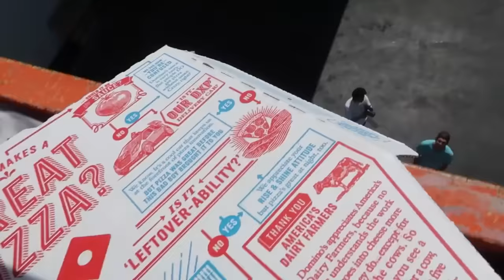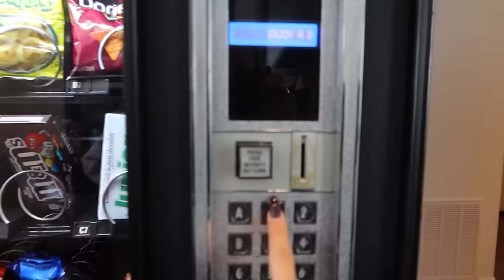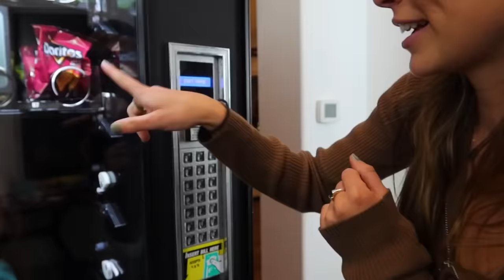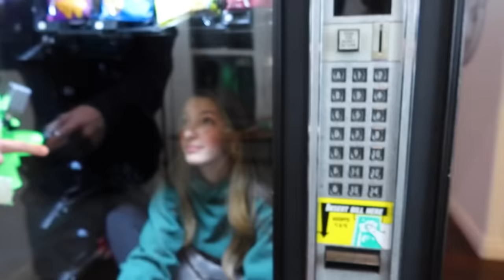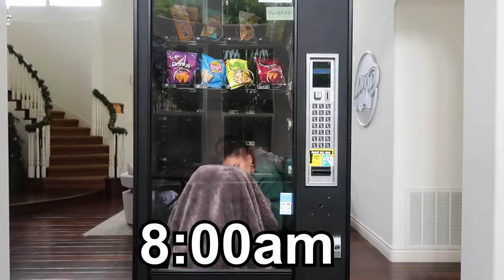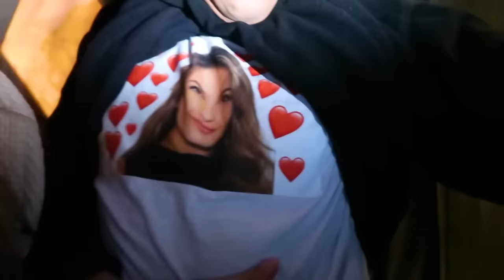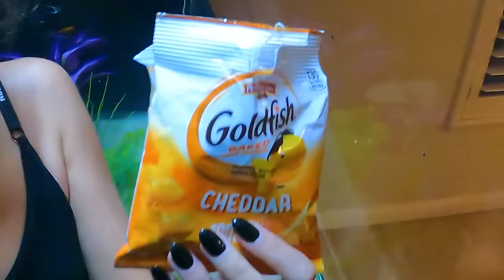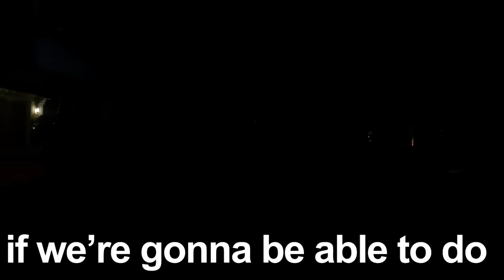LAST TO LEAVE THE WORLD'S MOST DANGEROUS PLACES!!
It's hard to believe some of these places are so dangerous! Watch until the end to see how we make it out alive.

If you see this, comment the most dangerous or sketchy place you've ever been. Love you guys :)